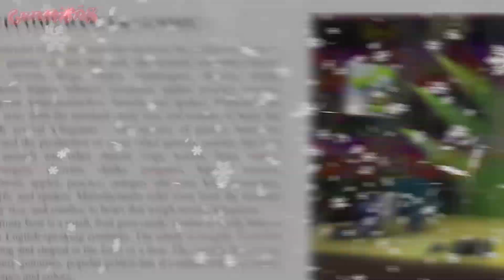SPARKLEY Gummibär REq VIDOE Brazilian Christmas GUmmy Bear Song Speciale